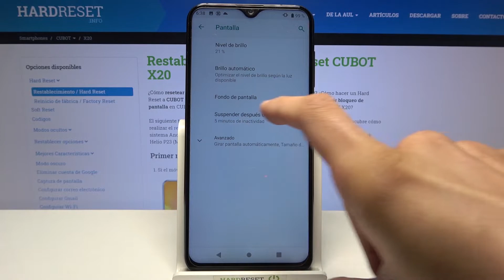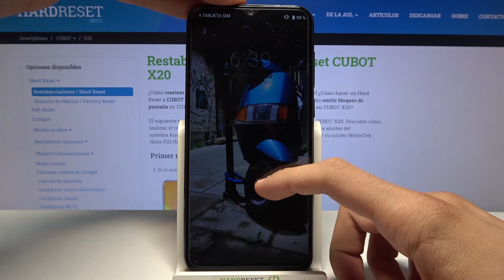Cómo cambiar el fondo de pantalla en CUBOT x20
En nuestro tutorial vamos a enseñarte cómo cambiar el fondo de pantalla en Cubot x20 fácilmente. Hoy vas a aprender a poner una imagen en el fondo de pantalla de Cubot x20. Quédate con nosotros y sigue el vídeo.

¿Cómo cambiar el fondo de pantalla en el Cubot x20? ¿Cómo poner una foto al fondo de pantalla en el Cubot x20? ¿Cómo establecer fondo de pantalla en el Cubot x20? ¿Cómo cambiar el fondo de pantalla en mi Cubot x20? ¿Cómo cambiar el fondo de pantalla de inicio en Cubot x20? ¿Cómo cambiar el fondo de pantalla de bloqueo en Cubot x20?